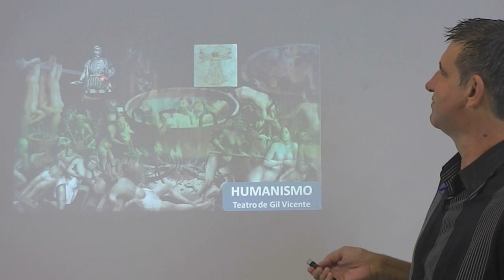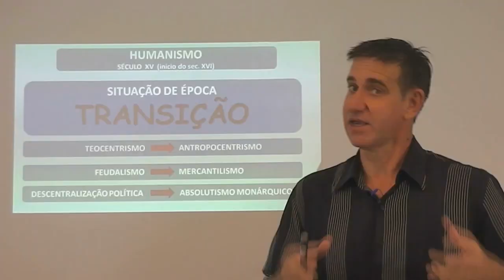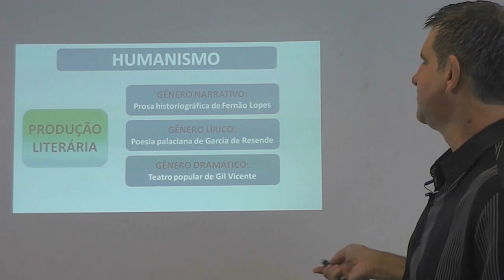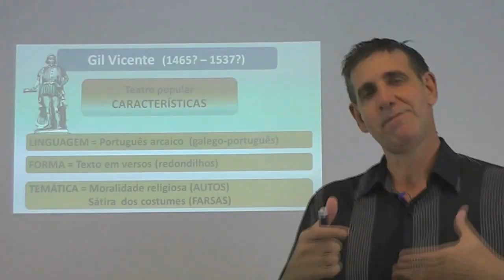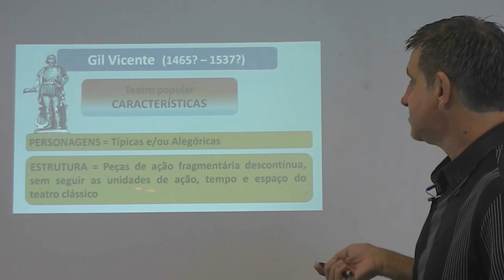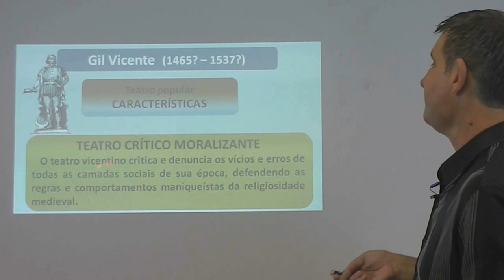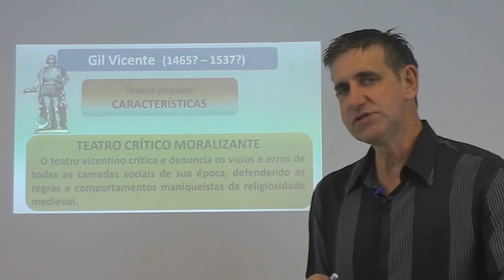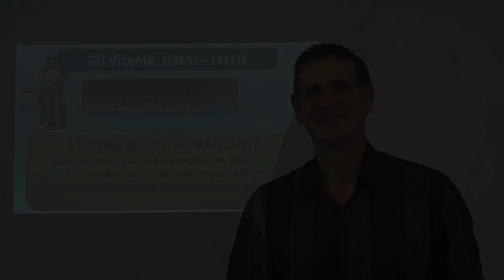HUMANISMO - Gil Vicente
Saiba tudo sobre o estilo de época HUMANISMO e o teatro de Gil Vicente